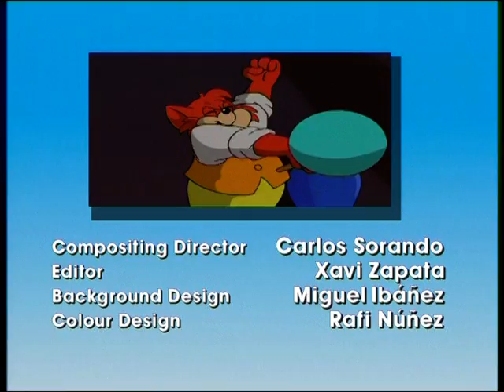(01) Cold cake - Fix and Foxi